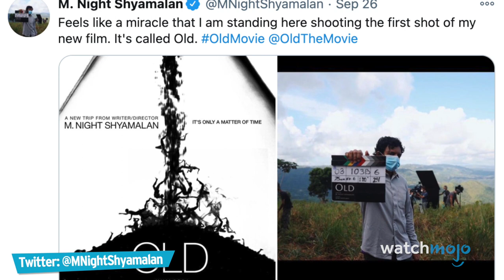Top 10 Upcoming Movies That Might Suck in 2021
These movies could spawn the next mega franchise...or they could fade into oblivion. For this list, we’ll be looking at movies scheduled for release in 2021 which, for a variety of reasons, have us worried. Our countdown includes "The Tomorrow War", "Tom & Jerry", “The Last Duel", and more! What film do you think will be the biggest flop of 2021?